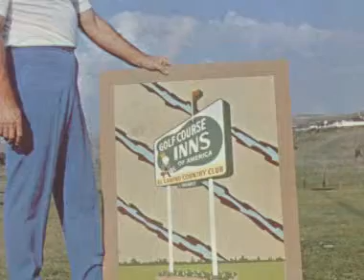Living Legacies Ted Vallas 2009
Living Legacies is a program that features prominent members of the local and surrounding community. This program takes a journey back in time to reflect on the guest’s life and how it involves North County.

This episode features Ted Vallas who shares his story.